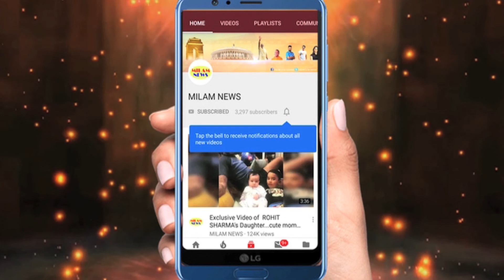Weekend के बार में सलमान ने खोली अरहान की पोल…